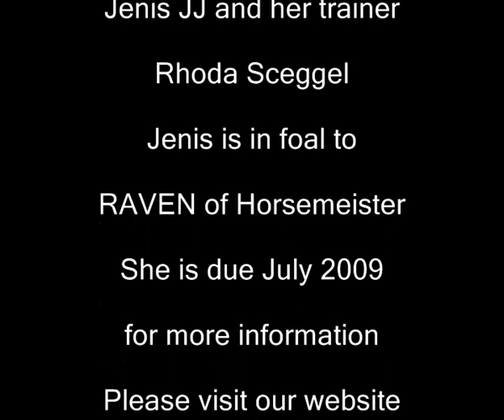Jenis JJ purebred FRIESIAN mare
FRIESIAN mare Jenis and her trainer Rhoda Sceggel on a beautiful November day in 2008. Jenis is in foal to RAVEN of Horsemeister a 16.2 hand purebred Friesian stallion. Want to learn more about Horsemeister?